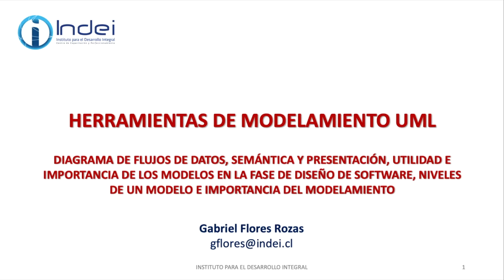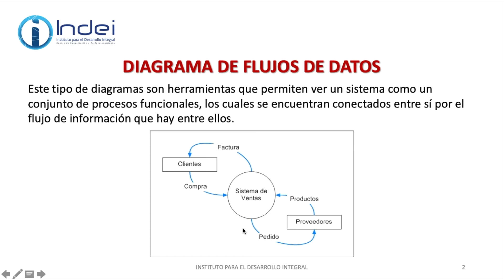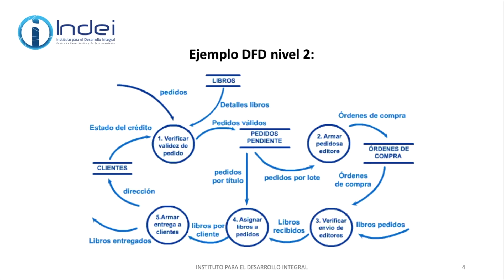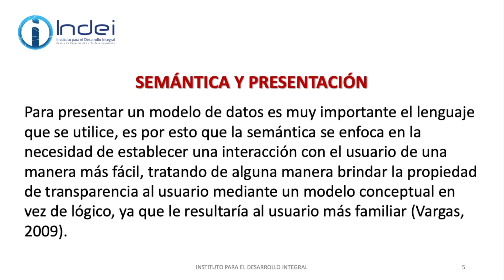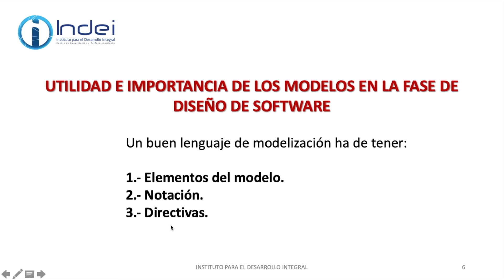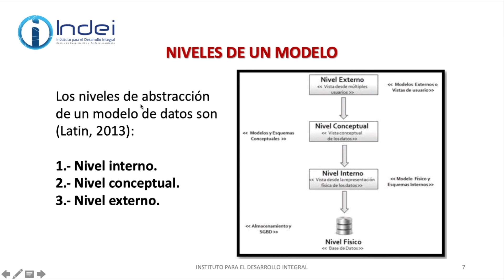UML: Introducción a los modelos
🌐 Indei Consultorías y Capacitaciones
Consultorías, Seminarios, Cursos y Diplomados

Indei, Instituto para el Desarrollo Integral